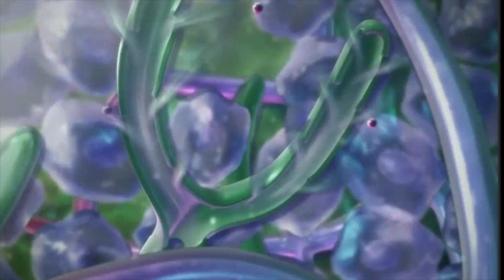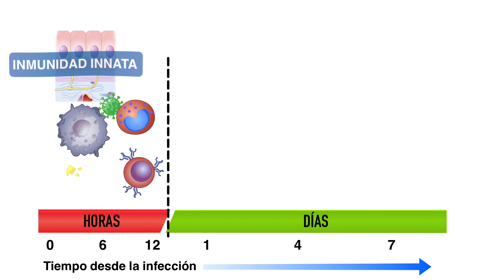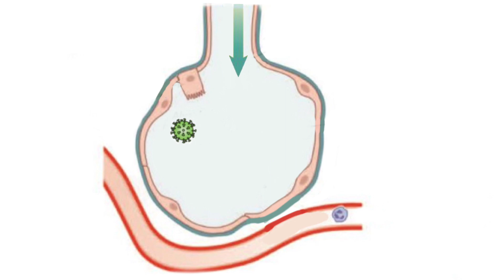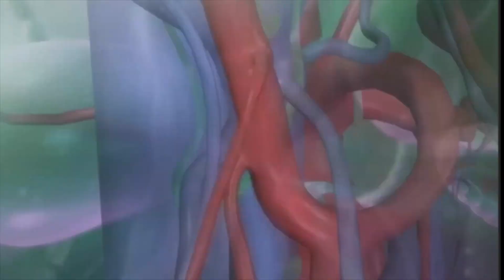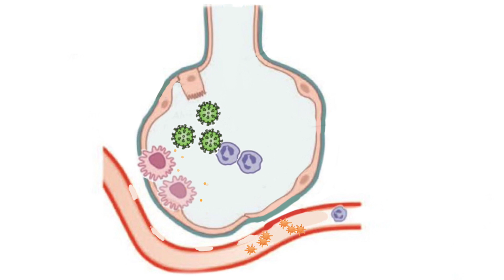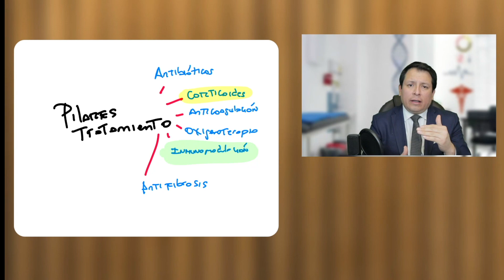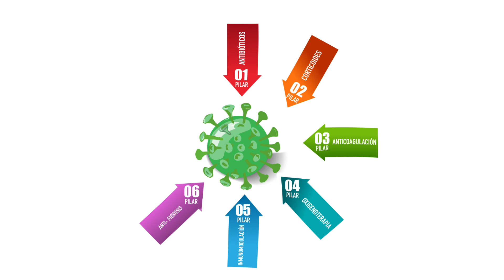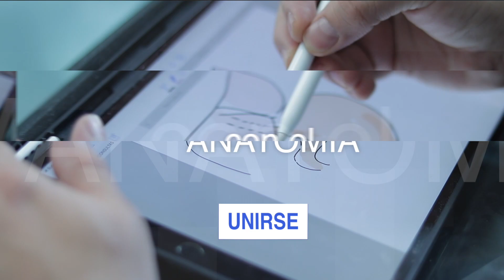¿DEBEMOS AUMENTAR LAS DEFENSAS EN LA ENFERMEDAD COVID-19?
El sistema inmunitario constituye las defensas de nuestro organismo, y en la enfermedad COVID-19, cumple un rol importante; sin embargo, es también importante entender que la respuesta inmunitaria también interviene en el daño que ocasiona el coronavirus en nuestro organismo.

En este video entenderemos por qué NO recomendamos aumentar las defensas en la enfermedad COVID-19. Si usted requiere una consulta, evaluación de un caso clínico, interpretación de algunos resultados de pruebas médicas, puede comunicarse con nosotros al para agendar una videoconsulta y evaluar su caso.